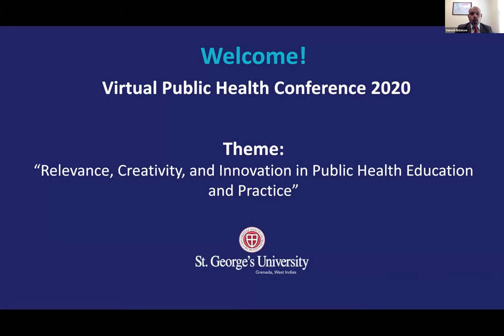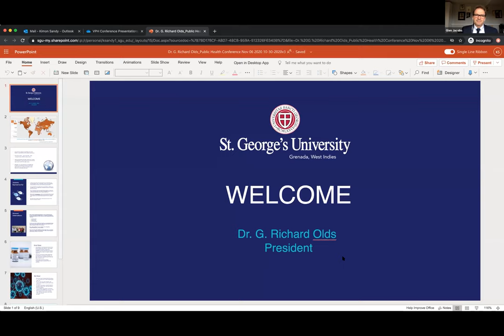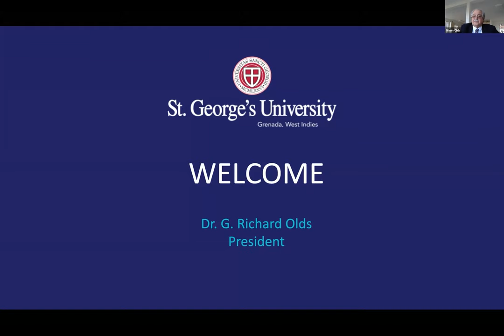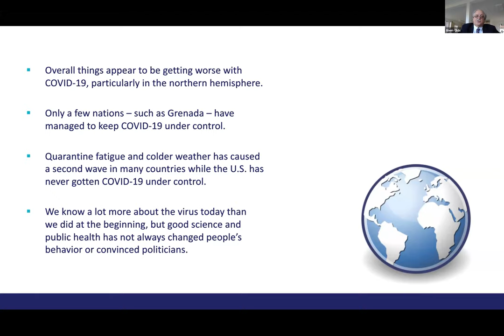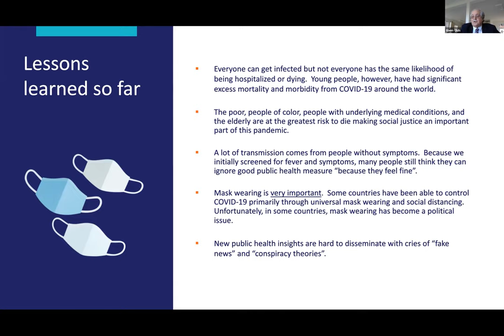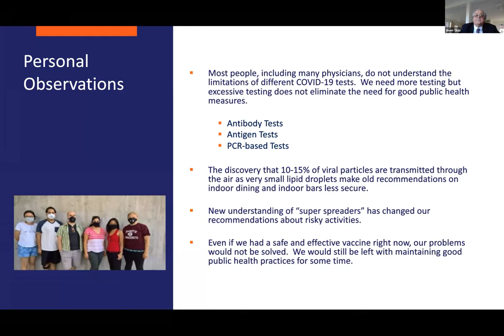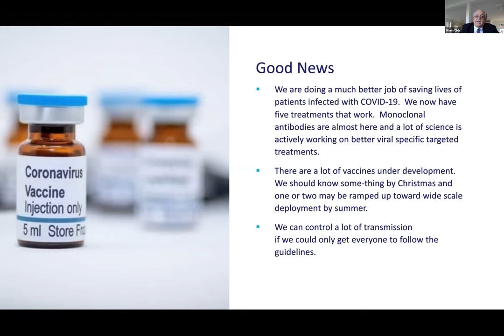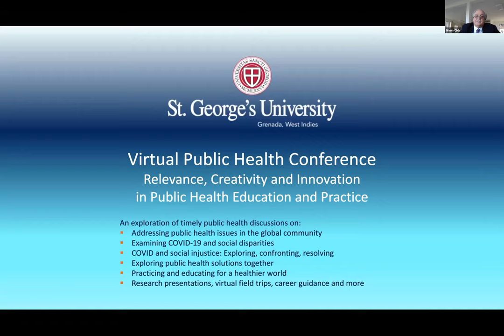Greetings & Official Opening of the Conference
From St. George’s University’s virtual public health conference ‘2020: The Year of Public Health Relevance, Creativity and Innovation’. You can register and get free access to all conference content and recordings